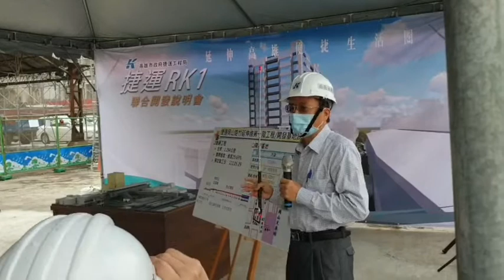前岡山果菜批發市場土地 交付捷運局開發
記者陸瓊娟／岡山報導

　岡山火車站前岡山果菜批發市場土地，配合捷運岡山路竹延伸線建設，已於十一月二日完成遷移並交付土地給捷運工程局開發規劃。開發基地面積三千五百多平方公尺，使用分區屬都市計畫第一種商業區，為有效利用捷運土地資源，將依據大眾捷運法第七條規定，辦理聯合開發。